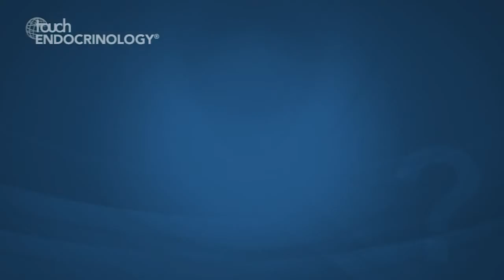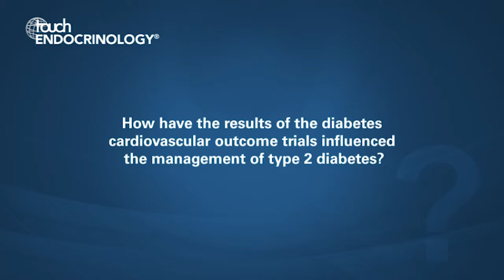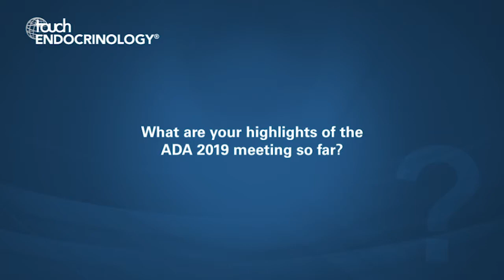John Doupis MD, PhD, ADA 2019 – REWIND Study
We are joined by John Doupis at the ADA meeting in San Francisco to talk about cardiovascular outcome trials and the results of the highly anticipated REWIND trial, which were presented at this years’ conference.

Questions:
1. What are the major challenges in designing cardiovascular outcome trials? (0:05)
2. How have the results of the diabetes cardiovascular outcome trials influenced the management of type 2 diabetes? (1:00)
3. How did the REWIND study design differ from other cardiovascular outcome trials? (1:51)
4. What can we expect from the results of the REWIND trial? (2:55)
5. What are your highlights of the ADA 2019 meeting so far?  (4:09)

John Doupis is a clinical researcher, lecturer and on the advisory board for Eli Lilly, Novo Nordisk and AstraZeneca.